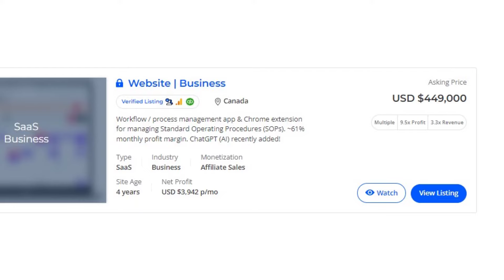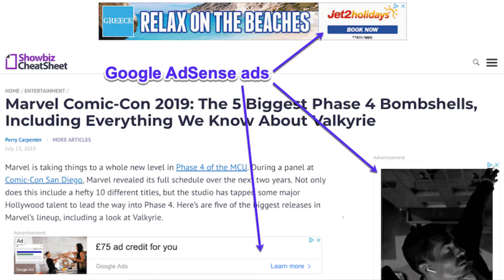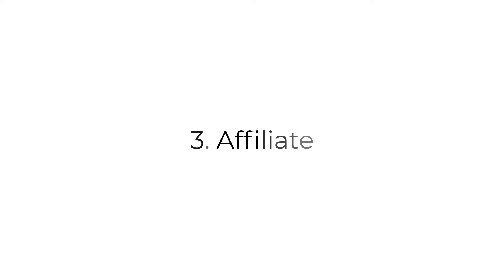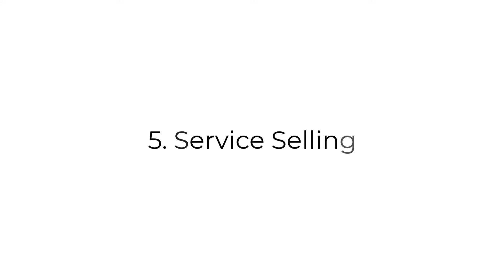একটা ওয়েবসাইট থেকে উপার্জন করার ৬ টি উপায় - 6 ways to earn from a website - Tamal Debanth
✅✅ফ্রিল্যান্সিং রিলেটেড আমাদের ওয়েব ডেভেলপমেন্ট কোর্স করতে ভিজিট করুনঃ

পার্ট টাইম হোক কিংবা ফুলটাইম, আপনি চাইলেই একটা ওয়েবসাইটের মাধ্যমে উপার্জন করতে পারেন।
এবং একটা ওয়েবসাইট থেকে মাসে লাখ টাকা উপার্জন করাও কোন ব্যাপার না।

কিন্তু, একটা ওয়েবসাইট থেকে উপার্জন করা যায় কিভাবে?
আজকের ভিডিওতে মূলত এই বিষয় নিয়েই আলোচনা করা হয়েছে।
একটা ওয়েবসাইট থেকে উপার্জন করা যায় এমন ৬ টা উপায় নিয়ে ভিডিওতে কথা বলা হয়েছে।

Be it part time or full time, you can earn through a website.
And earning lakhs per month from a website doesn't matter either.

But, how to earn from a website?
The video talks about 6 ways to earn from a website.

ধন্যবাদ,
Tamal Debnath